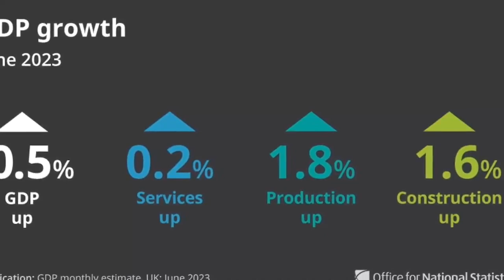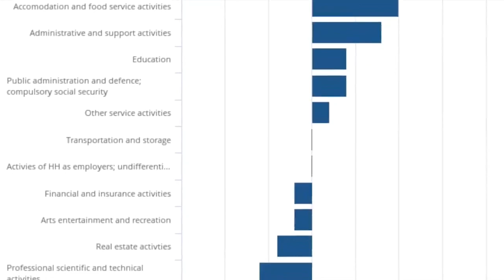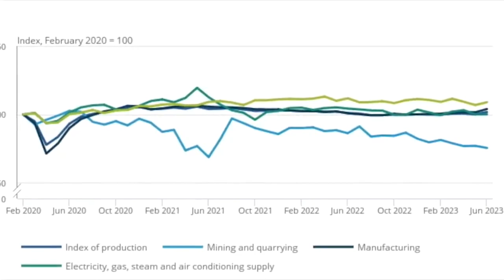La economía del Reino Unido logró un crecimiento inesperado